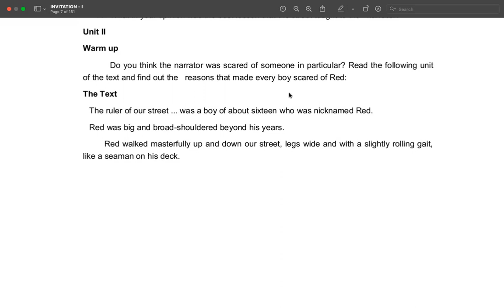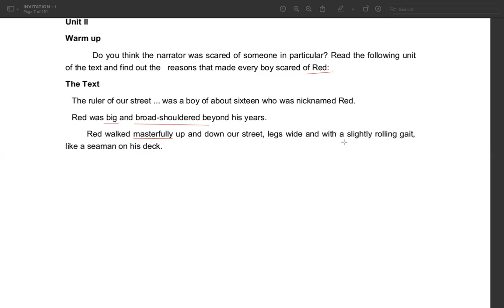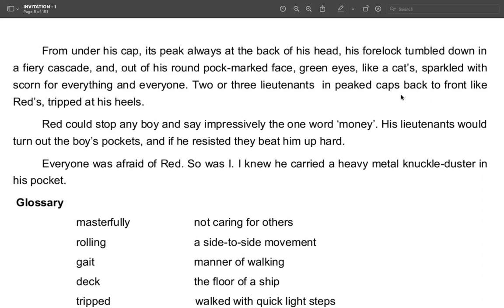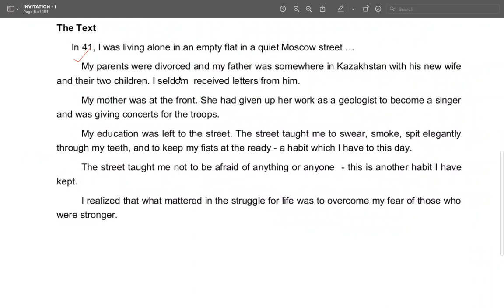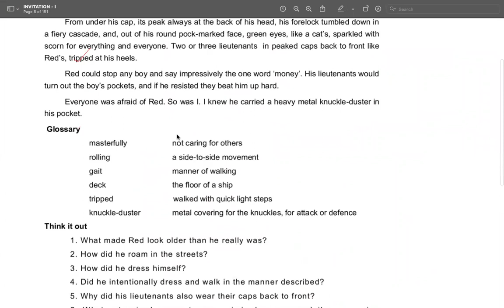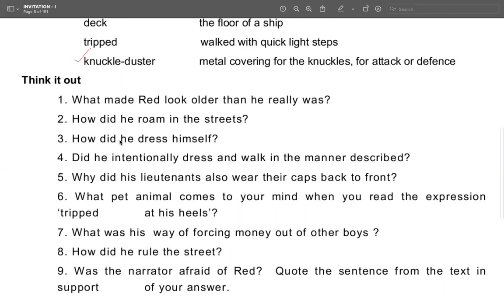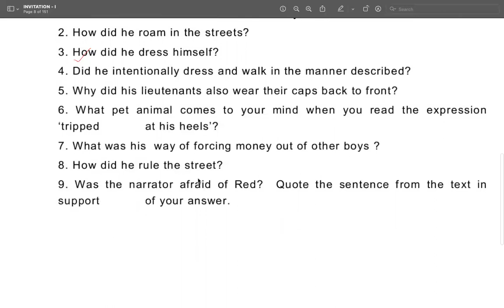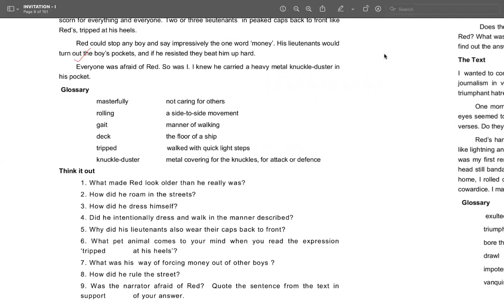STANDING UP FOR YOURSELF UNIT 2 | BY YEVZENY ALEKSANDROVICH YEVTUSHENKO | +2 1ST YEAR PROSE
Standing up for yourself' portrays the weak and the powerful, on the streets of Russia. It shows the harassment, intimidation and violence, experienced by the weaker boys, at the hands of bullies. It subtly compares the bully, to the communist regime of Russia